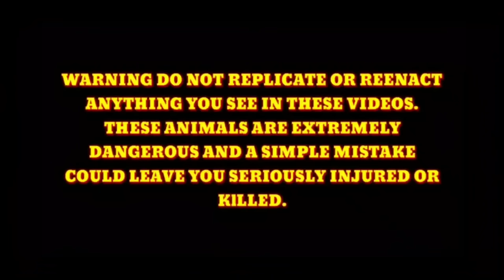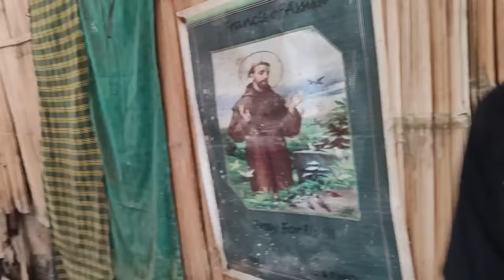GA BARASO ANG COBRANG NA SAKSIHAN Cobraking Tolcobra Cobra prince